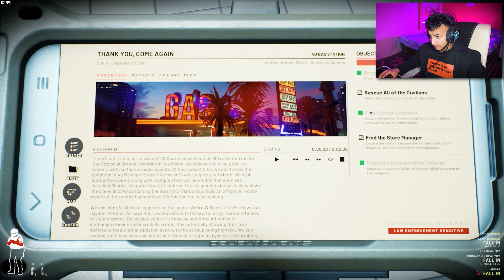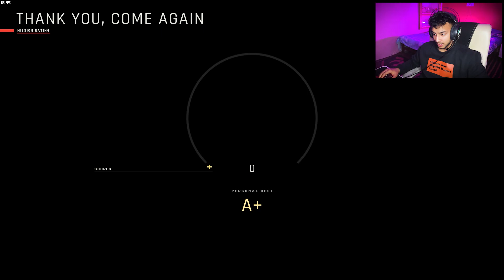How I Became FBI | Ready or NOT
How I Became FBI | Ready or NOT Hindi Gameplay | GAMEPLAY in Hindi | PART #1

About ► This is basically a gaming channel where you will find gaming videos in funny and skilled way.